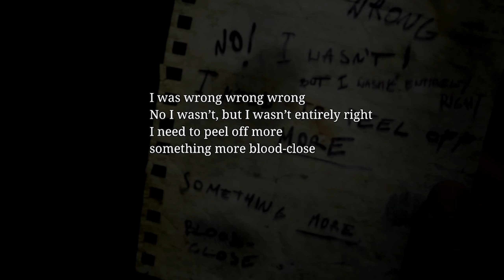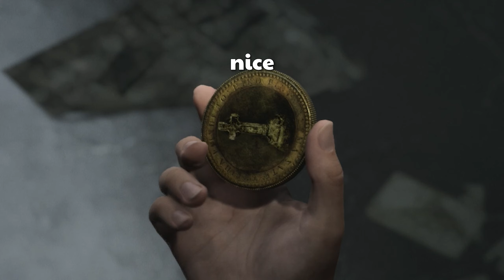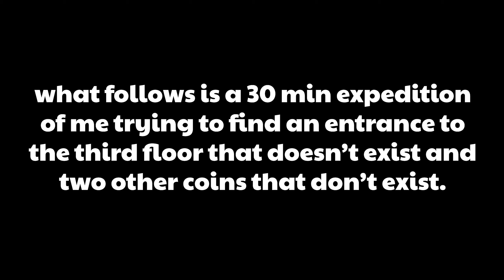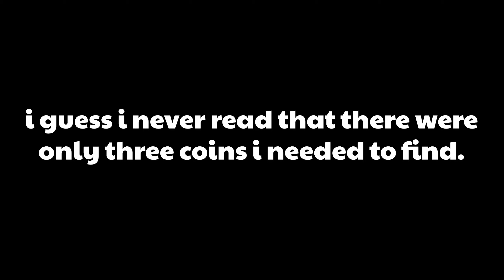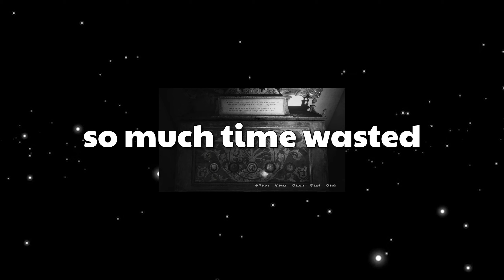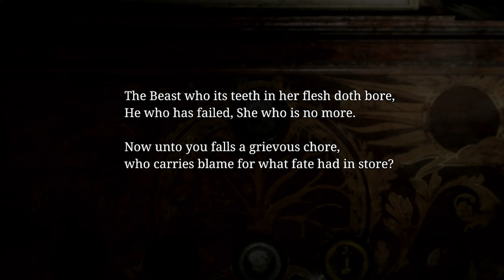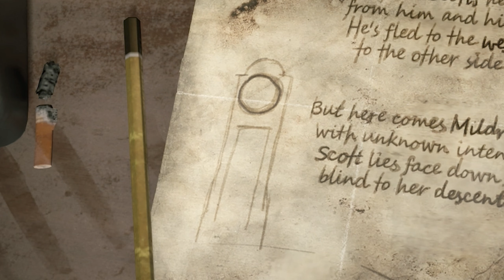SO THIS IS THE PYRAMID HEAD?! | Silent Hill 2 Remake - Part 4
Welcome to part 4 of Silent Hill 2! In this episode, we solve the coin cabinet and reach a new area; the Blue Creek Apartments. I hope you enjoy!

TheFatRat - "Fly Away feat. Anjulie"

Outlast 2
Luigi's Mansion
Metal Gear Solid 2
Cyberpunk 2077